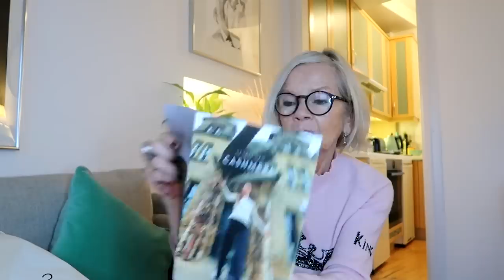WHAT I GIFTED MYSELF FOR CHRISTMAS | VLOGMAS DAY 10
My Christmas present to myself was inevitably going to be a dress. SO I think you will love this London brand, designed and produced by a fabulous talented team of actresses. Also, if like me, you love cashmere, then you are going to love this tiny Yorkshire company who repair and recycle preloved cashmere. I hope you enjoy watching these vlogmas episodes as much as I love filming them. Not long now...